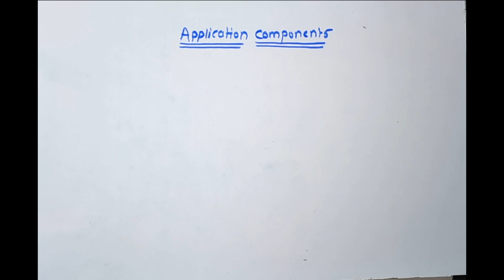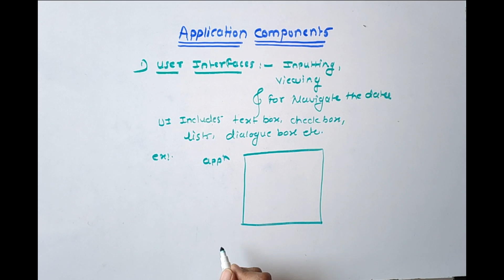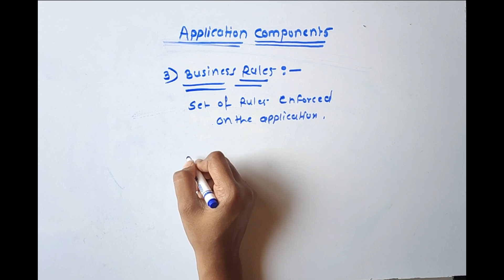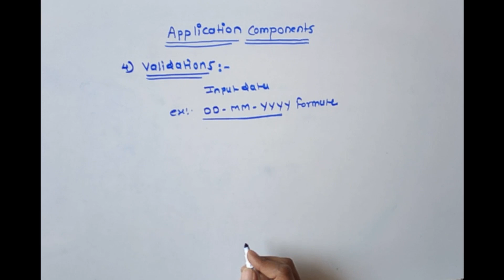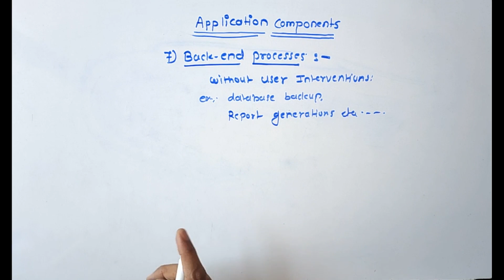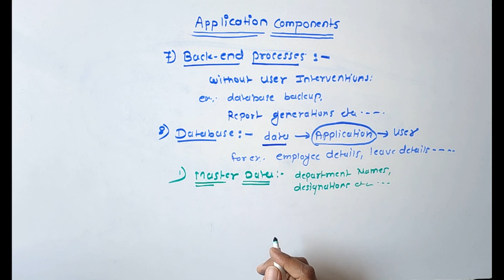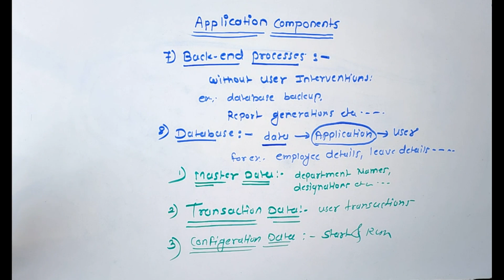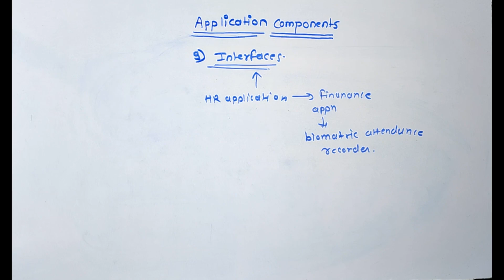softwaretesting |Application Components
1)An application component is defined as a modular, deployable, and replaceable part of a software system that encapsulates its behavior and data and exposes these through a set of interfaces.
2)An application component is a self-contained unit of functionality.